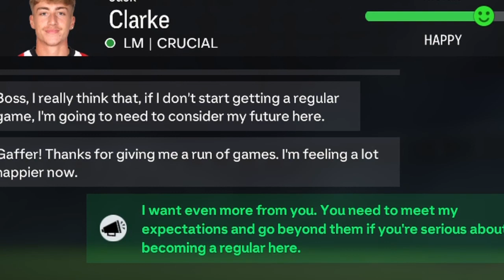Two London Clubs Buried Me! | FC 24 Sunderland Career Mode EP 9..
FC 24 SUNDERLAND CAREER MODE

BAD DAY AT THE OFFICE